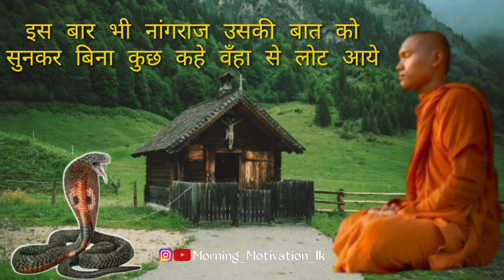एक साधु और नांगराज | Buddhist Inspiration Story | Moral Story in Hindi